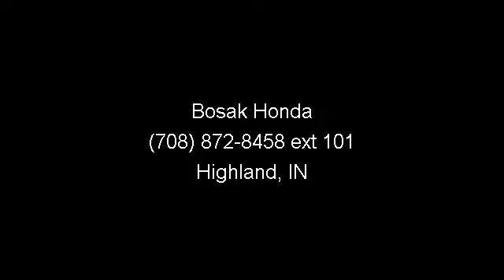2010 Chevrolet Malibu - Bosak Honda - Highland, IN 46522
Very Low Mileage: LESS THAN 35k miles!! Oh yeah! CARFAX 1 owner and buyback guarantee*** Priced below NADA Retail!!!  Why pay more for less** This fantastic 2010 Malibu LS is the awesome Sedan you've been longing for*** New In Stock... Great MPG: 30 MPG Hwy!!! Safety Features Include: ABS, Traction control...A wealth of standard amenities means that you no longer have to sacrifice: Power locks, Power windows, Auto, Air conditioning, Cruise control... Thank you for considering this 2010 Chevrolet Malibu it is below book value at only $14,273. Bosak Honda of Highland We carry a HUGE selection of new and used vehicles including Honda Certified cars and SUV's. Carfax 1 owner cars arriving daily! Bosak Honda is proud to be presented with the 'Presidents' award from Honda for excellence in both sales  and  service. 'It's Better at Bosak'